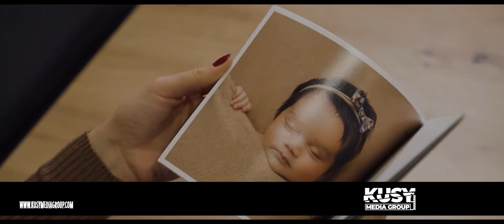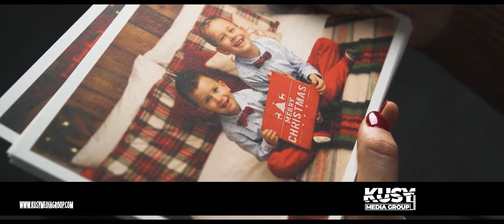Kusy Media Group - Jaki papier zastosować do odbitek fotograficznych?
Trochę informacji o papierze użytym w odbitkach dostępnych w naszej ofercie
C 2022 Kusy Media Group
Publishing: Kusy Media Group